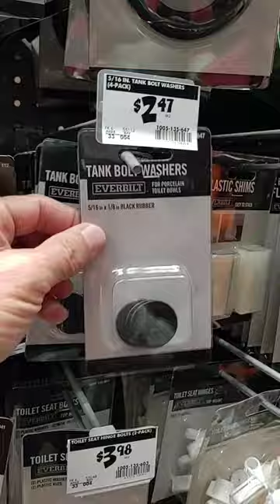toilet leak toilet repair wax ring failure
wax ring failure   how to replace wax ring